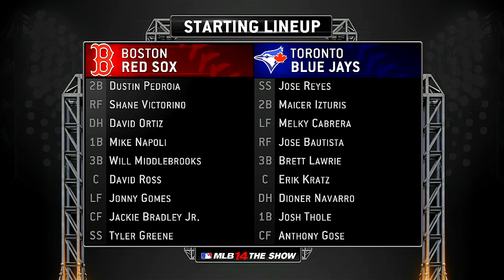Let's Play MLB 14 The Show- Starting Pitcher- Episode 16- MLB DEBUT!!!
Dont forget to leave a 'LIKE' on the episode! thanks guys!

The best is getting better. MLB 14 The Show for PlayStation®4 will feature the most amazing visuals ever seen in a baseball video game. The stadiums are better. Boasting up to 4x the fidelity as their PS3 counterparts, stadiums will come to life like never before. The physics are better. Improved physics and player animations make the game more life like than ever.